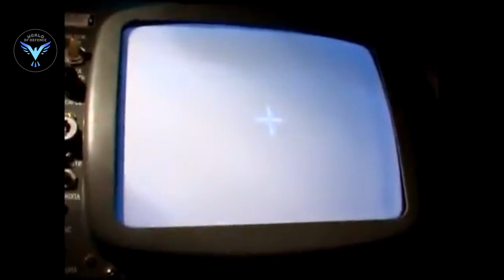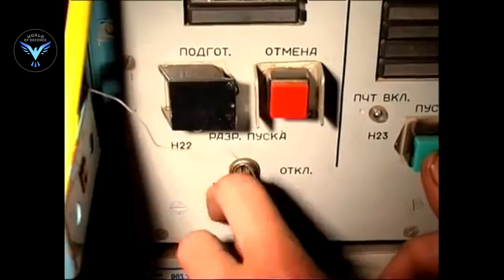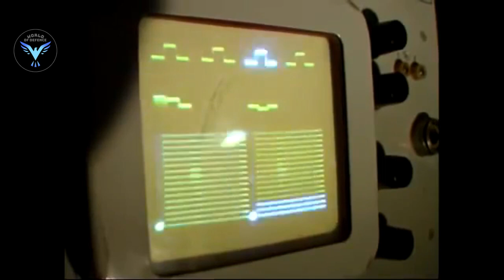A Ukrainian passenger jet hit by Iranian Tor-M1 missile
Ukrainian passenger jet probably crashed after being hit by a Russian-made Tor-M1 Missile over Parand and crashed in the town of Khalaj Abad. Ukrainian International Airlines flight PS752, en route from Tehran to Kyiv, with 176 people on board has crashed in Iran just minutes after take-off from Imam Khomeini International Airport, and officials say there is no chance of finding survivors.

A Ukrainian Boeing 737-800 went down just minutes after taking off from Tehran’s airport at 06:12 local time (02:42 GMT). Three Britons and 63 Canadians were among the 168 passengers and nine crew on board the Ukrainian International Airlines flight to Kyiv.

The OSINT experts cataloged and mapped some of the debris of the Ukrainian passenger jet and claim that some debris from Boeing 737-800 shows signs of a missile strike.